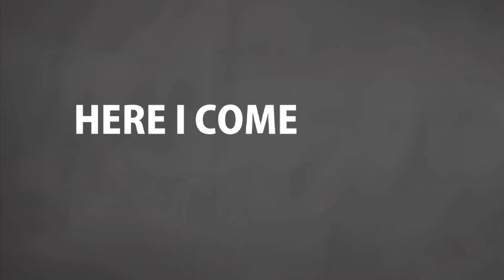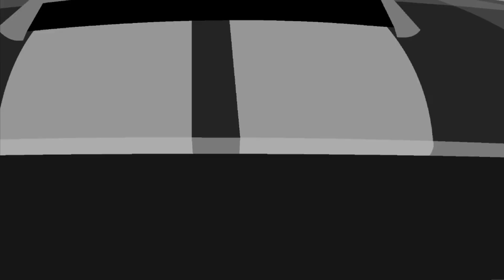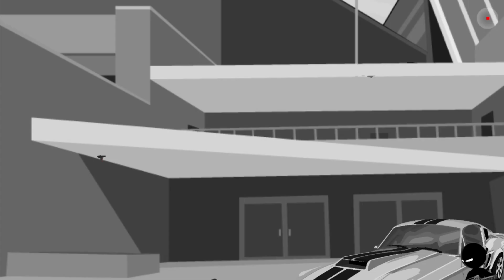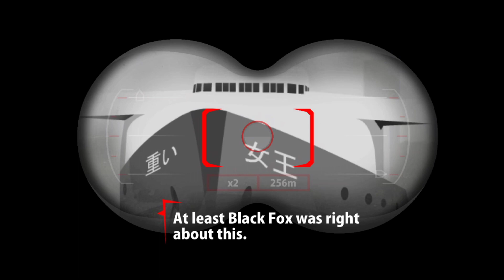Mencuri Data - Sift Heads Reborn #9